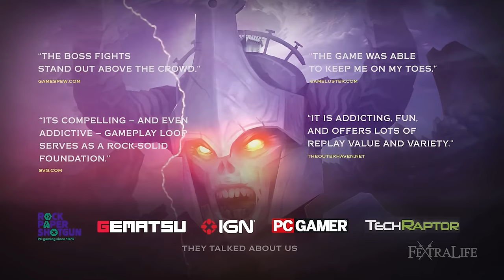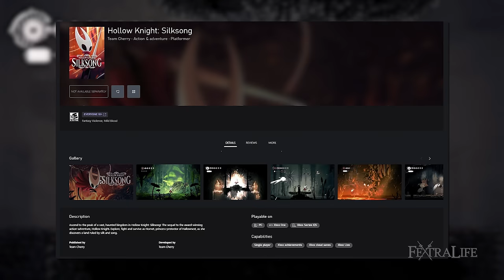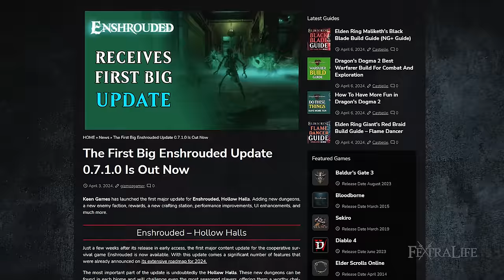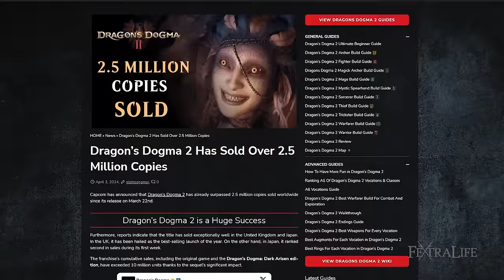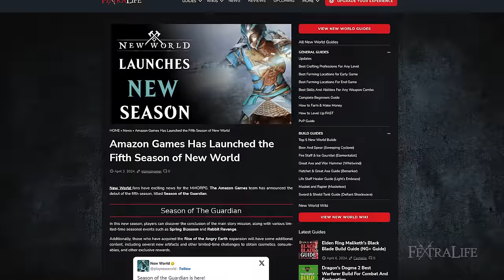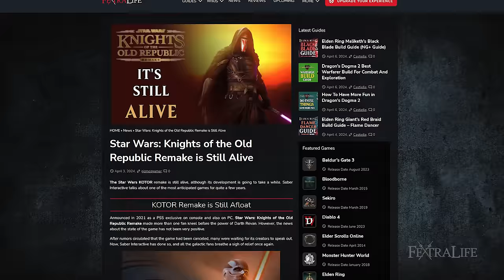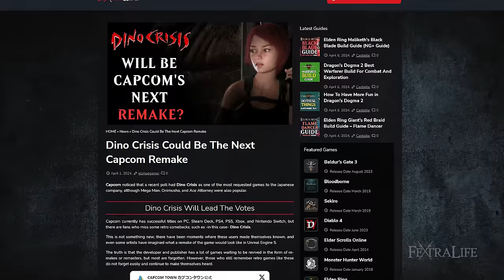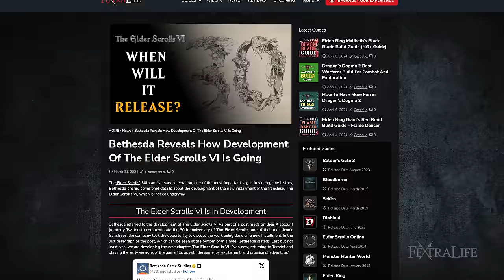Gaming News – Bloodborne Kart is Back, Silksong in Xbox Store, More Layoffs, Enshrouded Big Update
Gaming News - Bloodborne Kart is Back, Now Called Nightmare Kart, Pathfinder Roguelike now on Steam, Enshrouded First Big Update, Ubisoft Makes 45 New Layoffs, Dragon's Dogma 2 Million Milestone, Amazon Games Has Launched the Fifth Season of New World, Kotor is still kicking, Dino Crisis Might Be Capcom's Next Remake, Elder Scrolls 6 Update

Timestamp
0:00 - Top RPG News of the Week
0:04 - Bloodborne Kart is Back, Now Called Nightmare Kart
1:18 - Pathfinder Gallowspire Survivors on Steam
2:07 - Hollow Knight Silksong Listing on Xbox Store
3:03 - Enshrouded Hollow Halls Update
3:54 - Ubisoft Makes 45 New Layoffs
4:53 - Dragon’s Dogma 2 Has Sold Over 2.5 Million Copies
5:45 - New World Fifth Season
7:05 - Star Wars: Knights of the Old Republic Remake is Still Alive
8:15 - Dino Crisis Could Be The Next Capcom Remake
9:21 - Bethesda Reveals How Development Of The Elder Scrolls VI Is Going